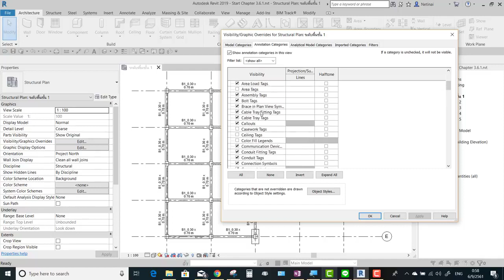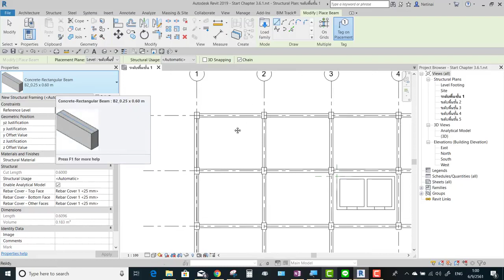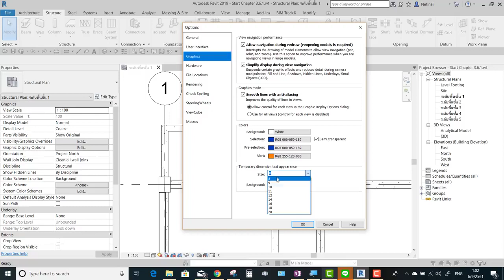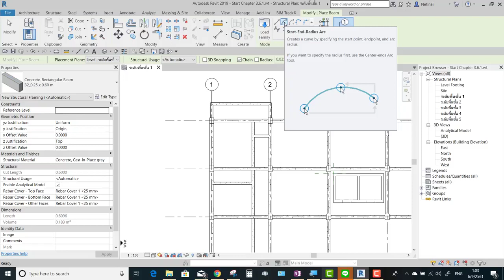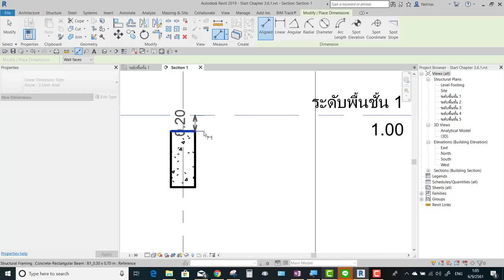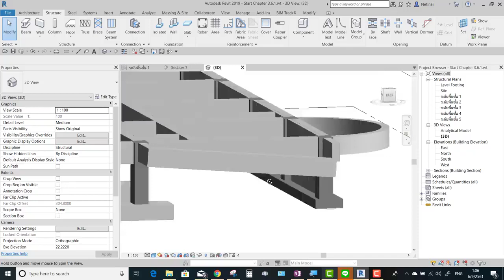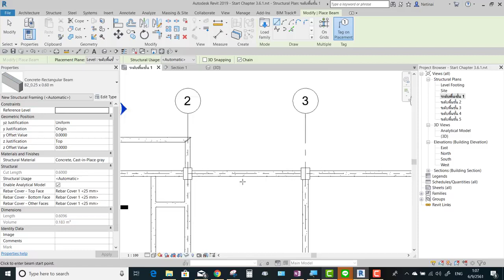Chapter 3.6.2 การสร้างคานโดยใช้การ Draw และการวาดคานโค้ง คานเอียง